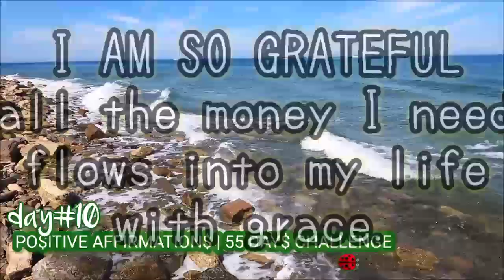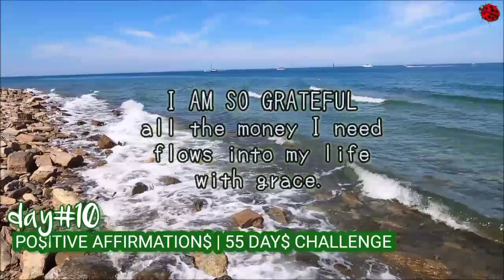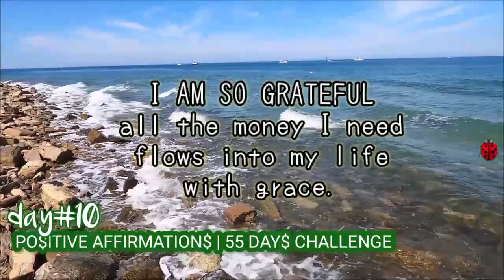I AM AFFIRMATIONS DAY10 | 55 DAYS CHALLENGE TO ATTRACT MONEY AND ABUNDANCE | THE LAW OF ATTRACTION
MANIFEST ANYTHING YOU WANT INTO YOUR LIFE

Did you know that YOU CAN ATTRACT MONEY AND ABUNDANCE into your life? Simple!

Try this! Repeat these affirmations back to yourself, or you can even write it down, at least three times a day,  and be amazed by what shows up in your life.

Ladybug's Positivity
Be Grateful. Always.🐞

Licenses:
Free Music
Photo by Alexander Mils from Pexels
Free to use (CCO)

Neville Goddard Hidden Bible Prayer Technique To Manifest WHATEVER You Want is a very powerful way to rethink prayer. Neville is most famous for teaching you how to pray for what you want and the secret of feeling involved in prayer...
Affirmations
Hypnosis